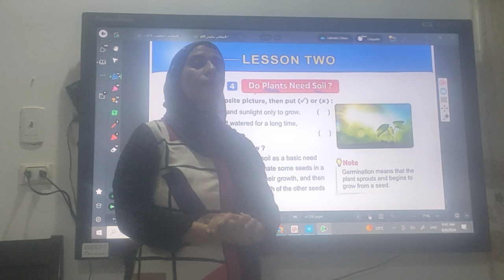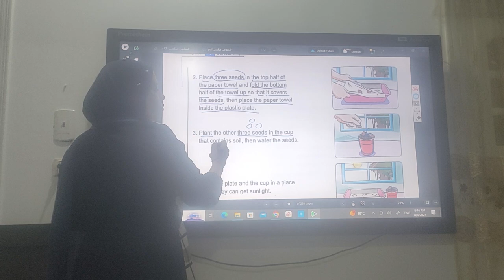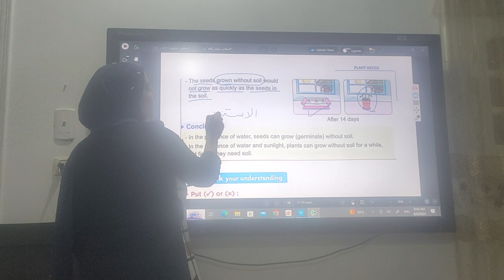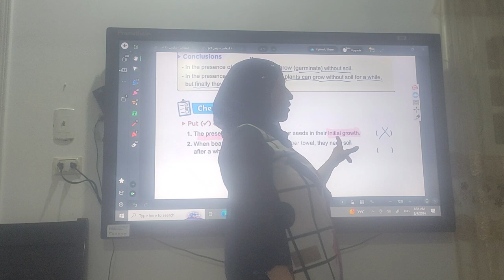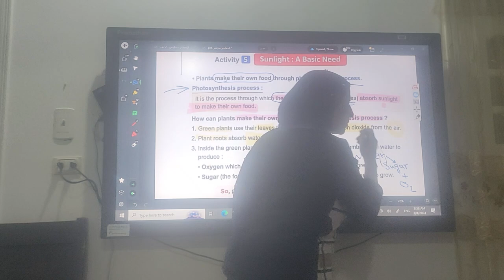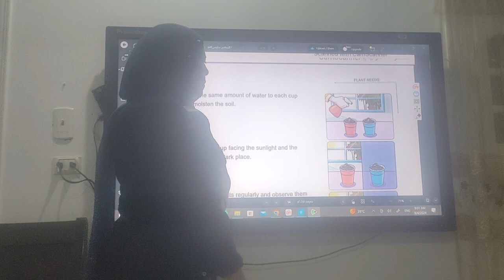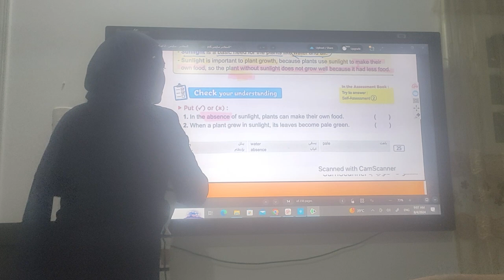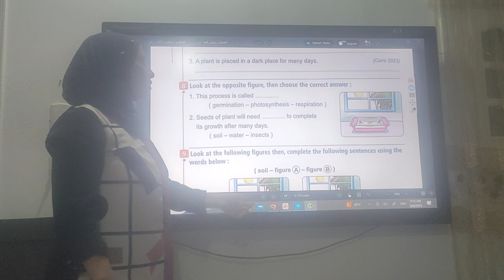science G5 2025 /T1/Do plants need soil/sunlight:Abasic need/lesson 2 concept 1/ activity 4,5